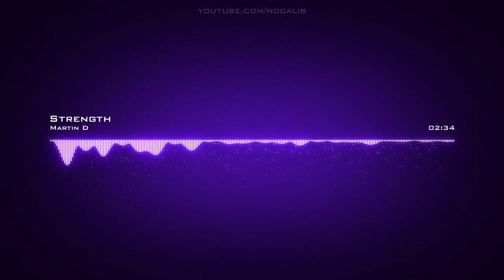Martin D | Strength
Artist: Martin D | Track: Strength